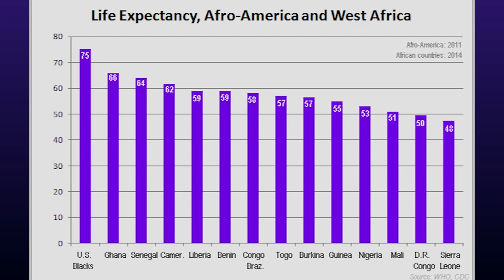Bishop Patrick L. Wooden, Sr. | Sunday, June 5, 2022